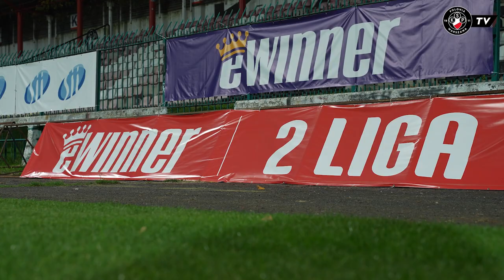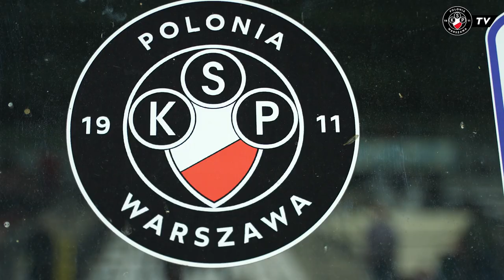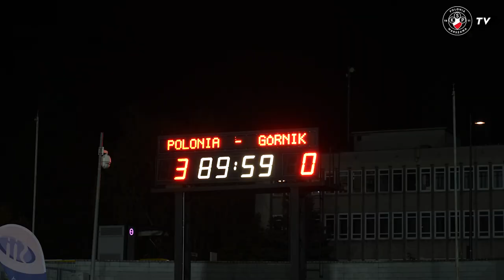ZA KULISAMI | Twierdza K6, efektowne zwycięstwo nad Górnikiem Polkowice!